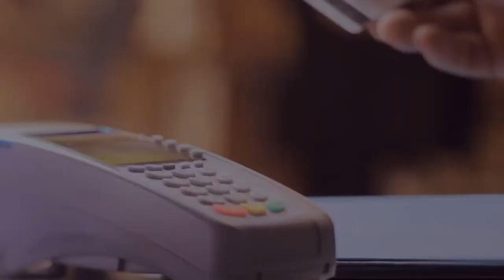The Kent Family Business Forums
A series of quarterly events exclusively for the owners of Kent's family-owned businesses. Go behind the scenes of some of the most successful firms in Kent and hear their secrets to success.

Book the next event on 26 March at -